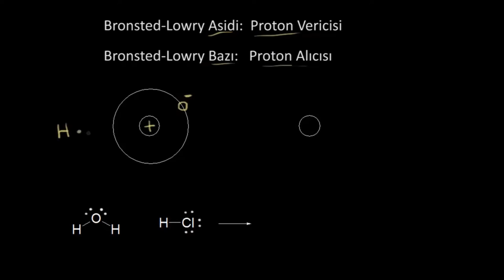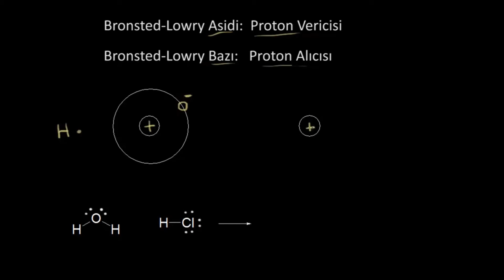Asit Baz Tanımları (Organik Kimya)